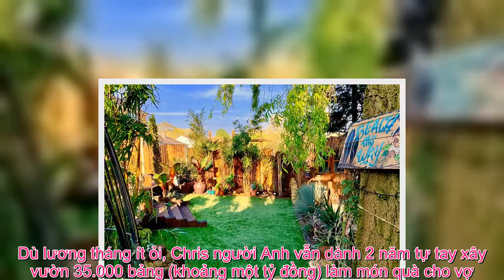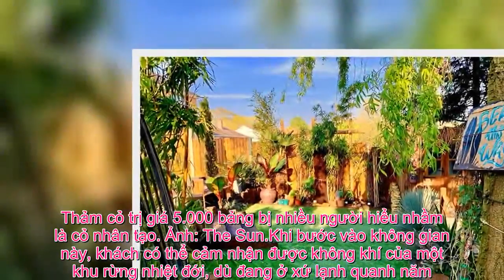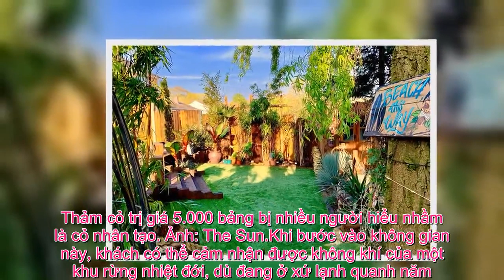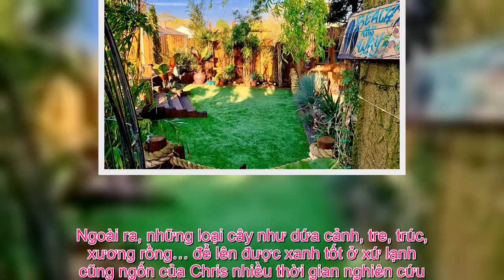Tin Đc Ko - Ông chồng mang ‘đảo Hawaii’ về góc nhà tặng vợ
Dù lương tháng ít ỏi, Chris người Anh vẫn dành 2 năm tự tay xây vườn 35.000 bảng (khoảng một tỷ đồng) làm món quà cho vợ.Anh công nhân xây dựng Chris Lodge (44 tuổi, hạt Northamptonshire) đã quyết định đại tu khu vườn của mình cho người vợ Sharon. Đây là số tiền anh tiết kiệm hơn 10 năm để sử dụng khi về già.Khu vườn được cải tạo nền đất hoàn toàn để trồng cây cỏ, có cầu gỗ bắc ngang qua để đi lại không dẫm chân lên cây. Ảnh: The Sun.Làm văn phòng 8 tiếng mỗi ngày và bị chứng rối loạn tiền đình, việc đi du lịch xa là điều khó khăn với Sharon. Bà mẹ 40 tuổi còn phải chăm sóc con trai 9 tuổi bị khuyết tật.“Tôi rất cảm động vì ý tưởng của chồng, tôi thấy nơi này như một thiên đường nhiệt đới, ấm áp và hoàn hảo”, Sharon nói.Khu vườn rộng 200 m2 được thiết kế lại dựa trên ý tưởng đảo Hawaii – nơi vợ Chris mơ ước đến – nhưng chưa có cơ hội thực hiện. Trung tâm khu vườn được xới lên, bón phân và trải một giống cỏ tự nhiên có độ mềm mịn như nhân tạo.Thảm cỏ trị giá 5.000 bảng bị nhiều người hiểu nhầm là cỏ nhân tạo. Ảnh: The Sun.Khi bước vào không gian này, khách có thể cảm nhận được không khí của một khu rừng nhiệt đới, dù đang ở xứ lạnh quanh năm. Tất cả đều do Chris tự thi công.Một nhà kho được Chris sửa lại thành quán bar với lối trang trí kiểu thổ dân, lợp cỏ khô và có nhiều hình vẽ do vợ chồng họ tự trổ tài. Đây là không gian yêu thích nhất của gia đình nhỏ này, nó khiến họ hãnh diện khi bạn bè đến chơi nhà và tận hưởng những bữa tối cuối tuần đầy màu sắc.Dù là một thợ xây có kinh nghiệm, nhưng Chris chưa bao giờ làm vườn. Vì vậy, quá trình trồng trọt và phối cảnh cho không gian này khá khó khăn đối với ông bố một con. Ngoài ra, những loại cây như dứa cảnh, tre, trúc, xương rồng… để lên được xanh tốt ở xứ lạnh cũng ngốn của Chris nhiều thời gian nghiên cứu.“Từ ngày có khu vườn, sức khỏe của gia đình tôi tốt hơn hẳn. Căn nhà cũng nhiều tiếng cười hơn khi người dân xung quanh hàng ngày vẫn đến thăm quan, học hỏi”, Chris chia sẻ.Trọng Nghĩa (Theo The Sun)